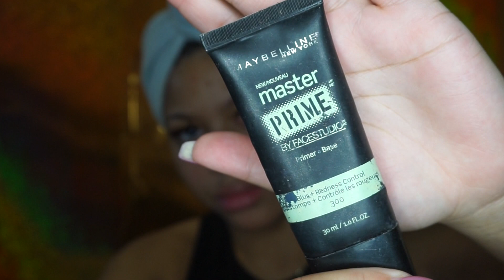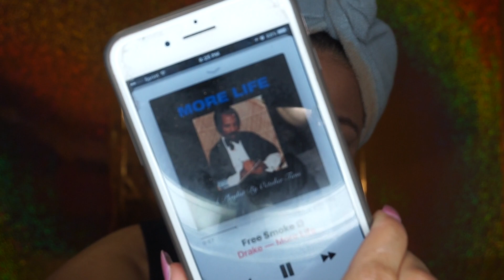Where TF Have I Been?! (& Pink Makeup Look)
ALL MUSIC BY DJ SIR CRKS
used with his written permission